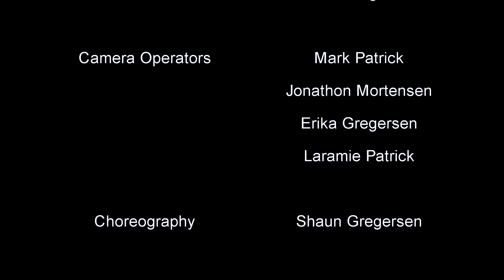Who Wins? Master chief or Michael Myers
This video is insane. You wont believe who wins. Halo Master Chief vs Halloween Michael Myers.
Master Chief fights Michael Myers in this Halo vs Halloween action short film. The epic collision proves the power of Halo's Master Chief Spartan 117 and the Halloween supernatural powers of serial killer Michael Myers when pinned against each other in a funny dog eat dog scenario. Who will win?